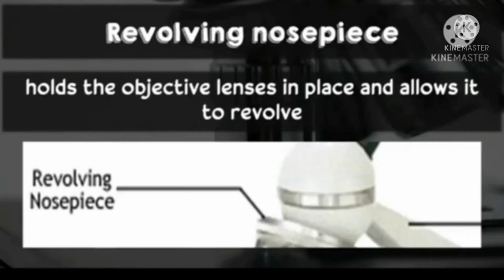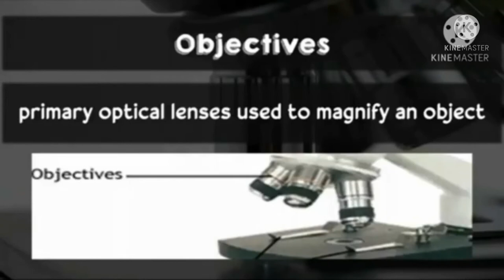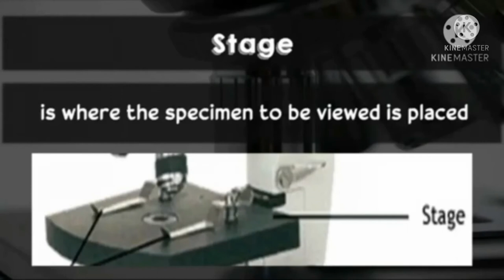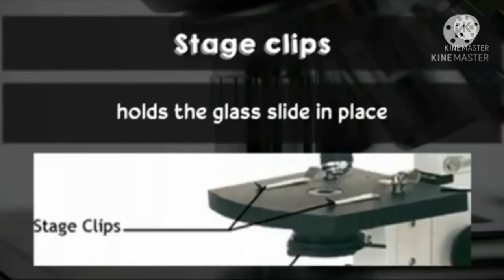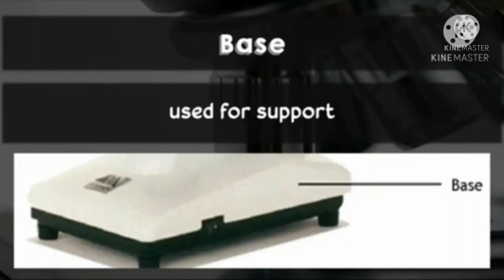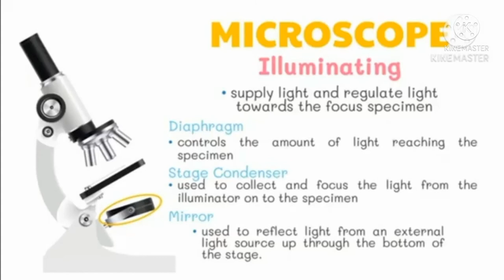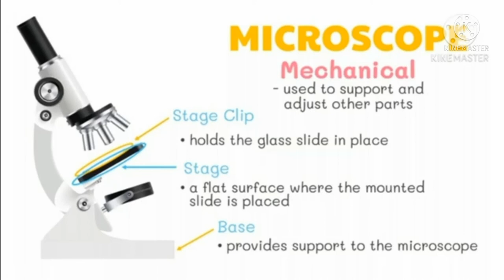MICROSCOPE | PARTS AND FUNCTIONS | SCIENCE 7-QUARTER 2 | MODULE 1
MICROSCOPE and its THREE MAJOR PARTS NAMELY:
1.MAGNIFYING PART
2.ILLUMINATING PART
3.MECHANICAL PART